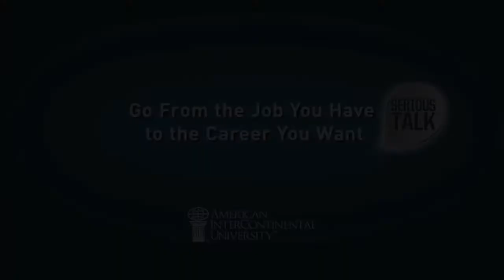How to Explain a Gap in Your Resume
An employment gap on your resume doesn't have to be an eyesore. AIU's career experts discuss what you can do plug resume holes with marketable content and grow professionally while you aren't working in this clip from AIU's recent Serious Talk Webinar, "Go From the Job You Have to the Career You Want."